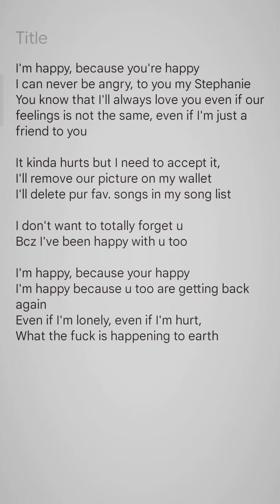Sono felice | Demo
Mas okay sya pag naka earphones mga vebsxz!

I'm happy, because you're happy
I can never be angry, to you my
You know that I'll always love you even if our feelings is not the same, even if I'm just a friend to you

It kinda hurts but I need to accept it,
I'll remove our picture on my wallet
I'll delete pur fav. songs in my song list

I don't want to totally forget u
Bcz I've been happy with u too

I'm happy, because your happy
I'm happy because u too are getting back again
Even if I'm lonely, even if I'm hurt,
What the fuck is happening to earth